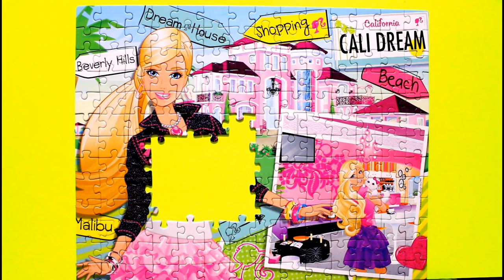Barbie 💞Puzzle game video ,jigsaw puzzle ,barbie shopping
More Puzzle in my channel:
Disney puzzle
Cars toon puzzle
NachtWacht puzzle
princesses puzzle
Bibar puzzle
end.